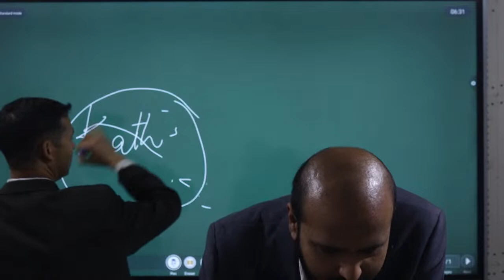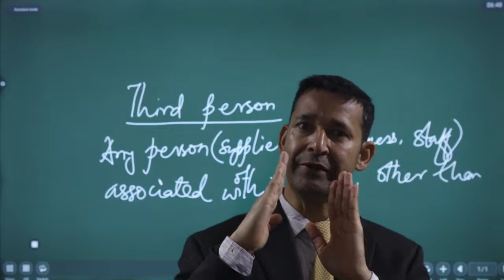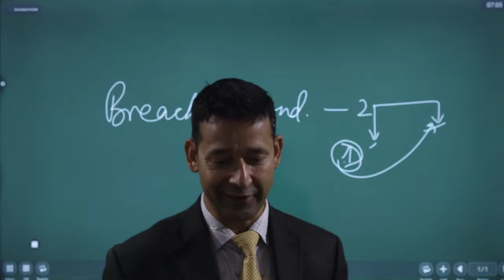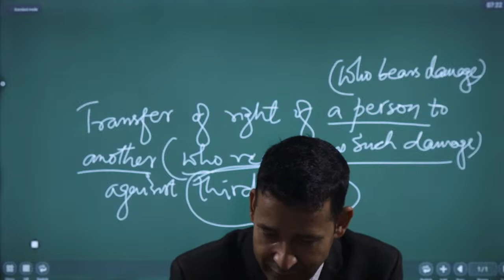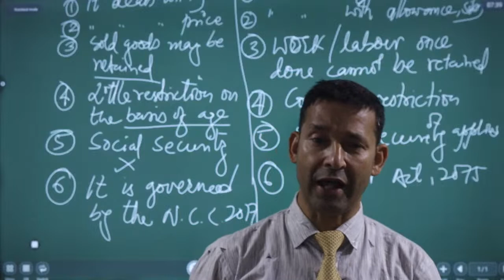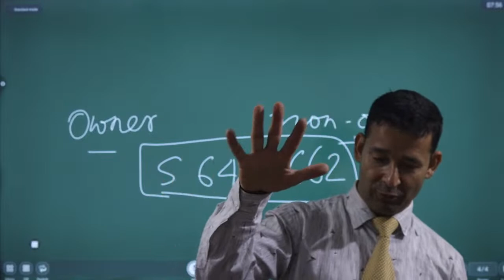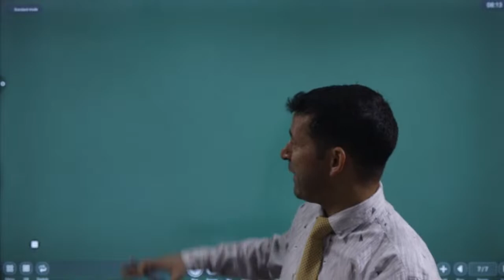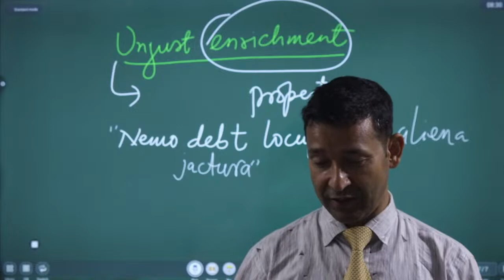CAP I Law Revision